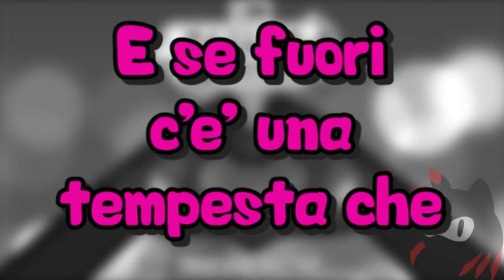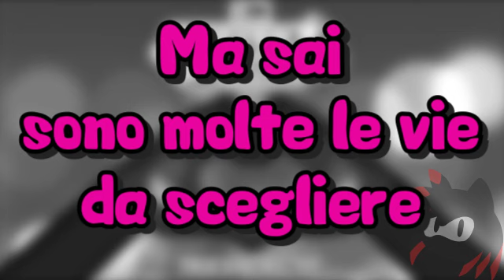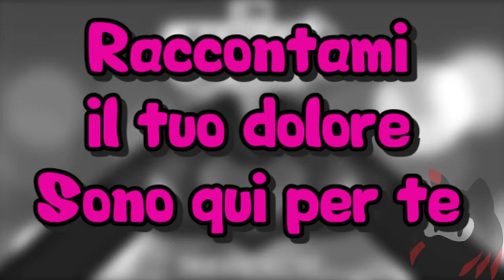STEVEN UNIVERSE :THE MOVIE "TRUE KINDA LOVE" [COVER ITA]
Alla fine non ho resistito... Subito dopo aver adattato Other Friends è toccata a "True Kinda Love"... Onestamente? Sono più soddisfatta di questa canzone che l'altra. Perché? Perché la sentivo più nelle mie corde. Mi ci ritrovavo molto.
Eh nulla. Il video parla già da solo. Spero che vi possa piacere come piace a me.

VI CHIEDO PER FAVORE CHIEDETEMI IL PERMESSO SE VOLETE USARE IL MIO ADATTAMENTO. NON CHIEDO ALTRO.
Ah giusto... E NON PRENDETE QUESTO VIDEO. GRAZIE

La canzone "True Kinda Love" dal film "Steven Universe:the movie" appartiene a Rebecca Sugar e alla Cartoon Network.